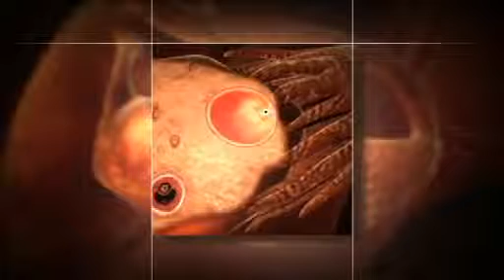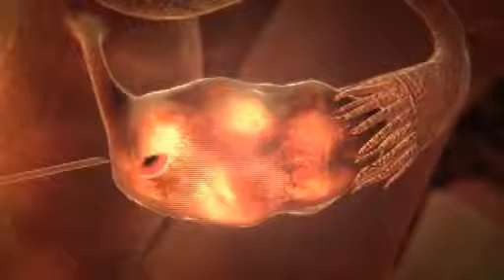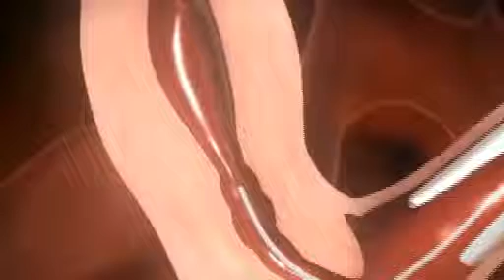Kỹ thuật Thụ tinh trong ống nghiệm (IVF)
Nguyên lý của phương pháp này là  hút noãn từ buồng trứng của người vợ đưa vào ống nghiệm rồi lấy tinh trùng của người chồng (Các tinh trùng này phải là những con khỏe nhất) cho tinh trùng xâm nhập vào bào tương của noãn. Hiện tượng thụ tinh này không thực hiện trong cơ thể người vợ mà diễn ra ở ngay trong ống nghiệm. Sau khi thụ tinh, hơp tử (hay trứng) được phân bào thành phôi và vào ngày thứ 2 hoặc 3 sau thụ tinh (khi ấy phôi đã có từ 4-8 tế bào), bác sĩ sẽ dùng dụng cụ đặc biệt đưa phôi vào buồng tử cung của người vợ cho phôi làm tổ và phát triển thành thai tại đó.
Phôi thai sau khi làm tổ, ổn định sẽ phát triển như mọi thai nhi khác trong tử cung người mẹ và sẽ được đẻ ra ngoài như mọi đứa trẻ khác.